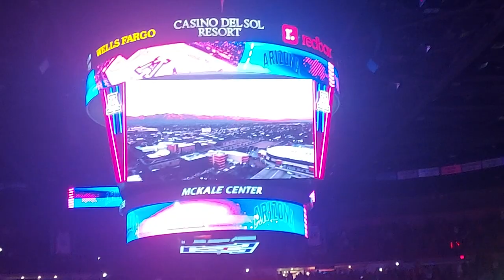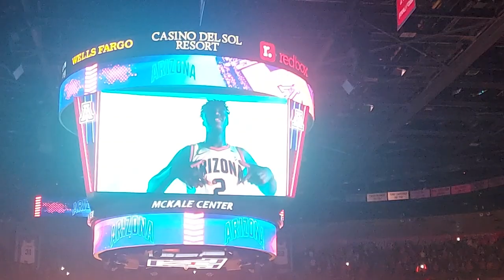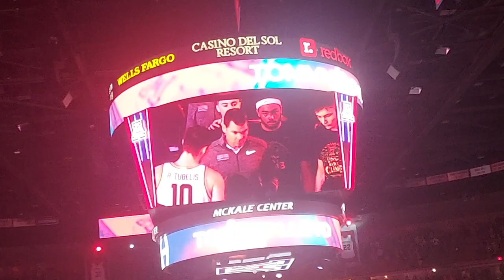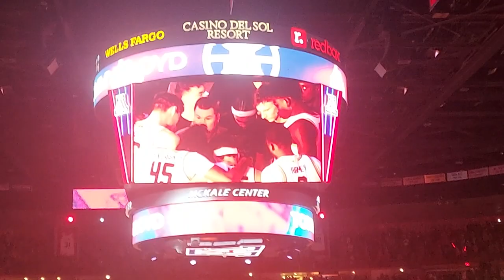Arizona Wildcats 2023 Basketball Intro Video and Lineups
Arizona Wildcats basketball intro from their blowout win over Oregon St on February 4th 2023